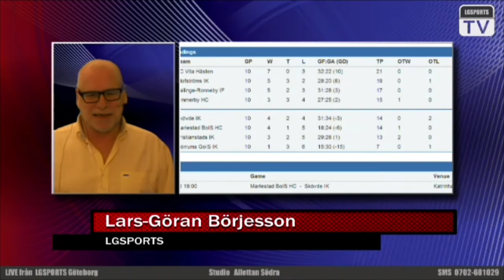Intervju Daniel Brasar Mörrum GoIS 130129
Inför dagens morgondagens match Kristianstad IK vs Mörrum GoIS, intervju med Daniel Brasar som väl känner till hockey i Blekinge.